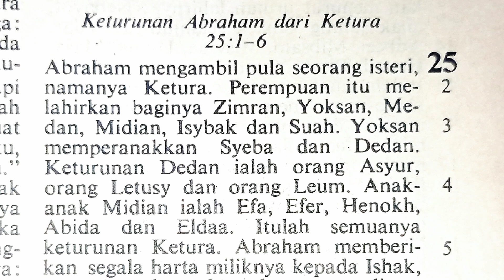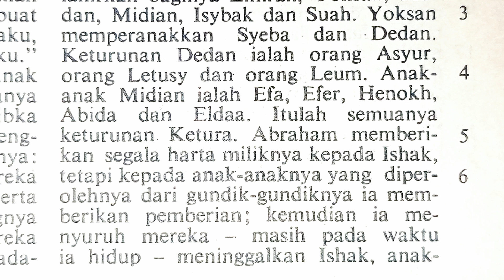Keturunan Abraham dari Ketura | Kej 25:1-6 | Kitab Kejadian Perjanjian Lama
Keturunan Abraham dari Ketura | Kitab Kejadian 25:1-6 | Perjanjian Lama

Kej 25:1 Abraham mengambil pula seorang isteri, namanya Ketura.

Kej 25:2 Perempuan itu melahirkan baginya Zimran, Yoksan, Medan, Midian, Isybak dan Suah.

Kej 25:3 Yoksan memperanakkan Syeba dan Dedan. Keturunan Dedan ialah orang Asyur, orang Letush dan orang Leum.

Kej 25:4 Anak-anak Midian ialah Efa, Efer, Henokh, Abida dan Eldaa. Itulah semuanya keturunan Ketura.

Kej 25:5 Abraham memberikan segala harta miliknya kepada Ishak,

Kej 25:6 tetapi kepada anak-anaknya yang diperolehnya dari gundik-gundiknya ia memberikan pemberian; kemudian ia menyuruh mereka , masih pada waktu ia hidup, meninggalkan Ishak, anaknya, dan pergi ke sebelah timur, ke Tanah Timur.

Terima kasih.